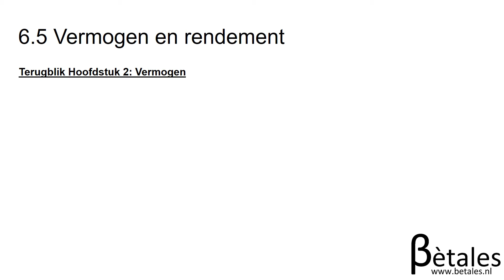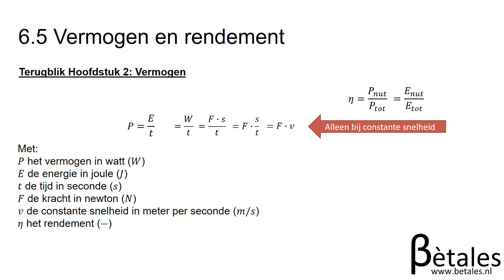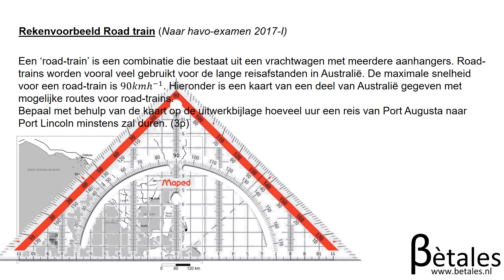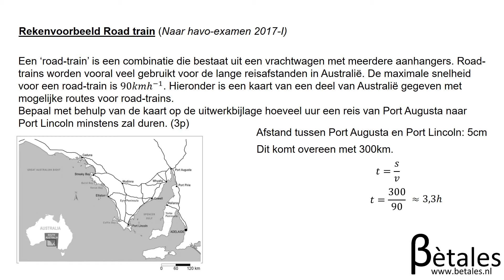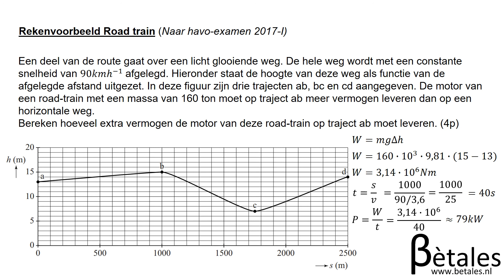6.5 Vermogen en rendement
Les over hoofdstuk 6 paragraaf 5 van natuurkunde overal. Gemaakt als  toevoeging voor de lessen.

Kijk je liever de slides nog een keer door of wil je de PowerPoint zelf in je les gebruiken? Ga dan naar (havo) of (vwo)